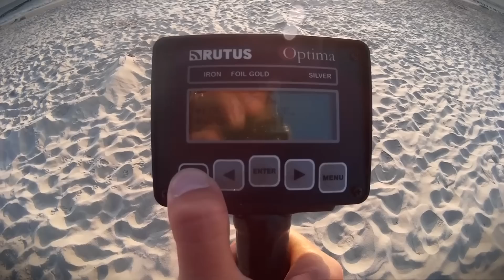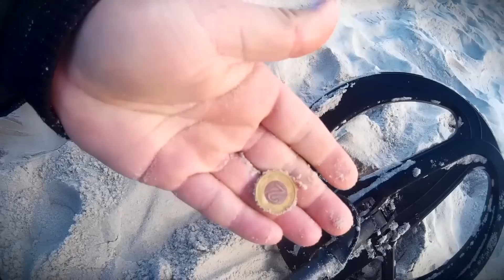Wypad na plażę z wykrywaczem ( Chałupy) , Beach Detecting ( poszukwiania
Pierwszy filmik , nauka trwa :) Parę groszy zarobione ale najważniejszy to udany spacerek... :)

Muzyka : Video - Idę na plażę , Zbigniew Wodecki - Chałupy Welcome To